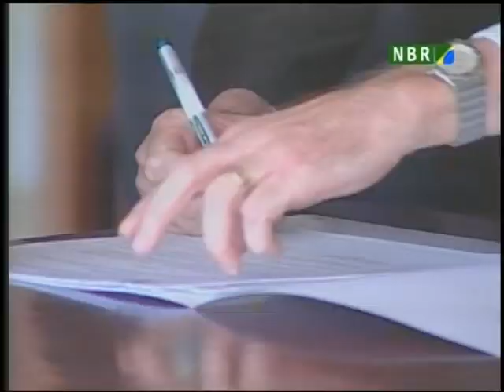Relações Comerciais Brasil e México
Brasil e México decidiram intensificar as relações comerciais bilaterais, o que poderá reduzir a dependência da economia mexicana do intercâmbio com os Estados Unidos.